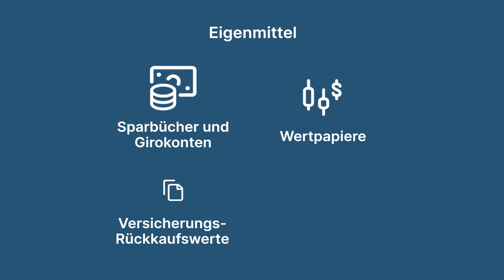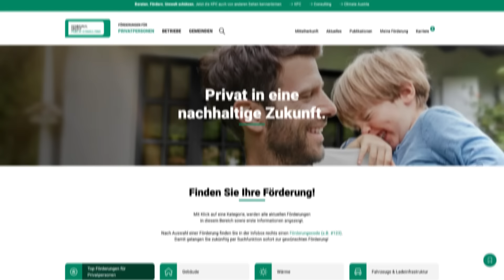Sanierung finanzieren: Ein Überblick über Kosten und Förderung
Sowohl eine Sanierung als auch ein Neubau ist oft mit hohen Kosten verbunden. In Österreich gibt es aber einige Zuschüsse, mit denen du deine Kosten senken kannst: Vom Sanierungsbonus bis hin zu weiteren Förderungen. Im Gespräch mit unserem Wohnbauexperten David Gleixner sprechen wir über die Finanzierung von Sanierungsprojekten, was als Eigenmittel bei der Kreditaufnahme zählt und warum Planung so wichtig ist.

00:00 Einleitung
00:27 Kosten und Planung
01:31 Kredite und Eigenmittel
02:31 Förderungen
04:08 Zusammenfassung

Egal ob du deine Altbauwohnung oder dein Einfamilienhaus sanieren willst: Wir unterstützten dich dabei.

Du denkst über eine Wohnbausanierung nach? Dann mach dir doch gleich einen Termin mit deiner Betreuer:in aus und lass dich im Prozess unterstützen.